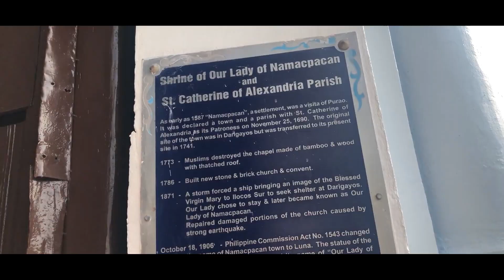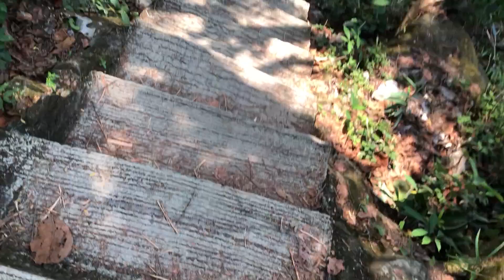La Union, Philippines Edition | Making Memories with Zhee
Elyu (La Union) also known as the Surfing Capital of the North. Two days of exploring the natural beauty and experiencing the overall vibe of the province.

Special thanks to my editor @troyrosimo.